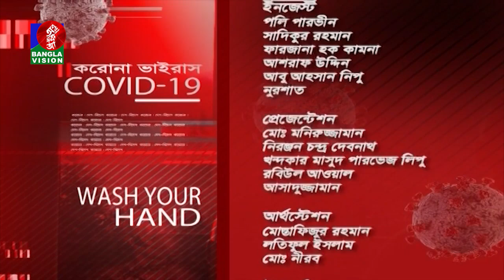করোনা: দেশ-বিদেশ | করোনা সংকট নিয়ে বাংলাভিশনের বিশেষ আয়োজন | Ep 46 | BanglaVision News